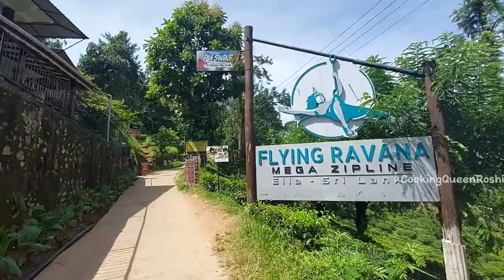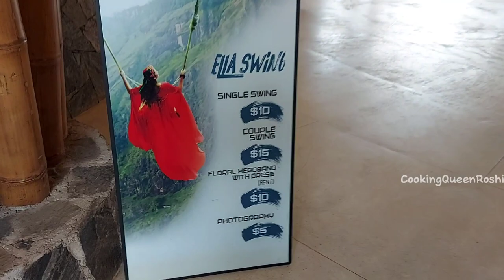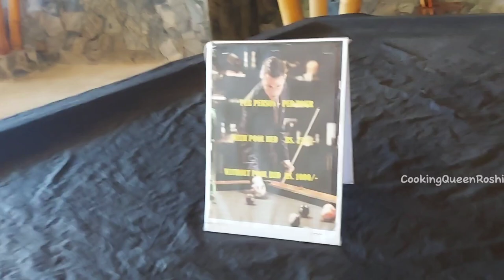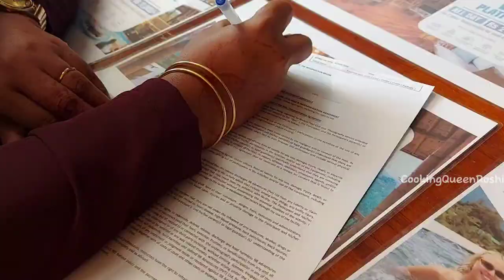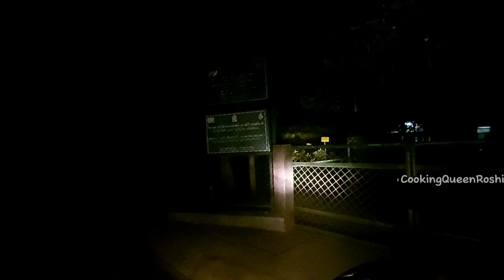பதுளையில் இப்படி ஒரு இடமா? Last day in Badulla | Ella Swing | flying ravana mega Zipline | Poolclub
பதுளையில் இப்படி ஒரு இடமா? Last day in Badulla | Ella Swing | flying ravana mega Zipline